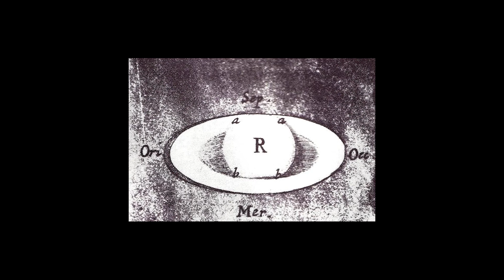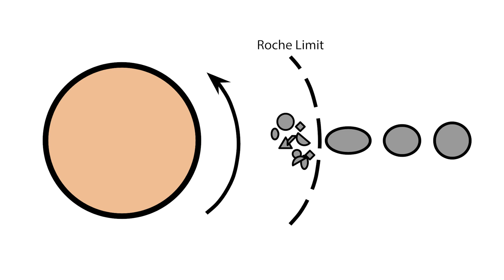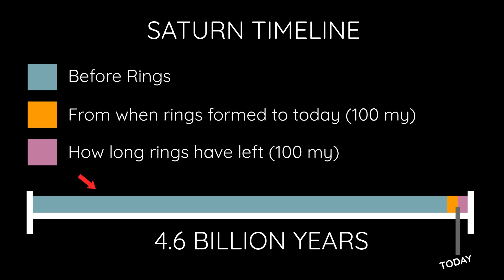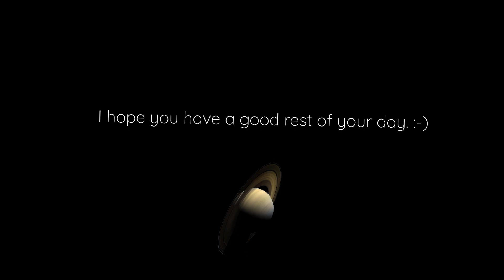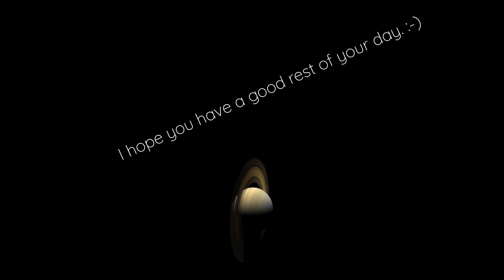Saturn's Rings are Disappearing.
A brief history of Saturn's rings, and a look into their future as well. We just happen to live in that perfect time where the rings both exist, and are quite vibrant, so we're actually quite lucky! :-)